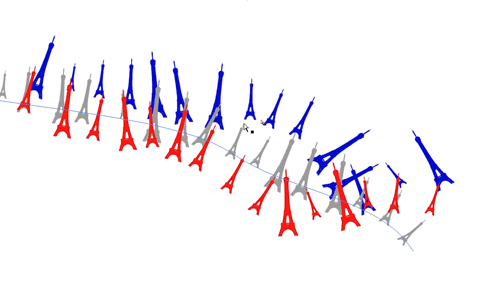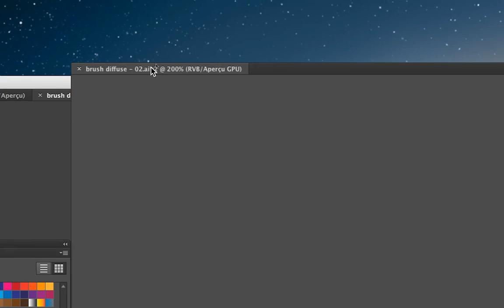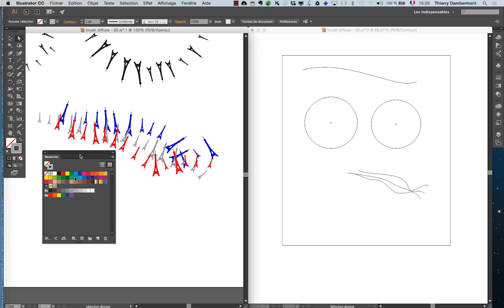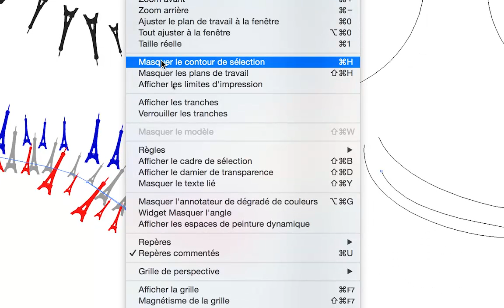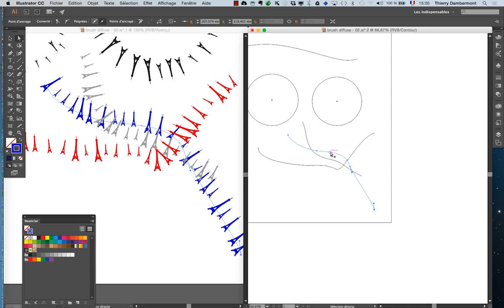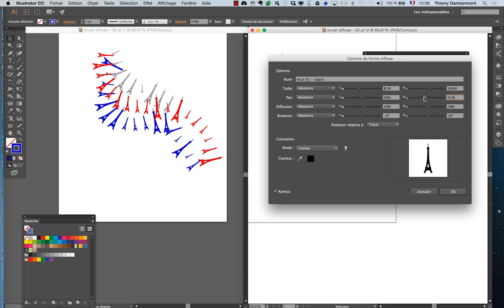AI 2016 janv part 89 formation Adobe Illustrator par Thierry Dambermont 720 05min